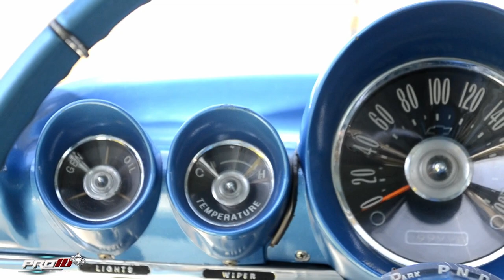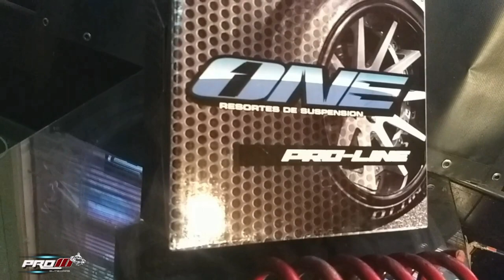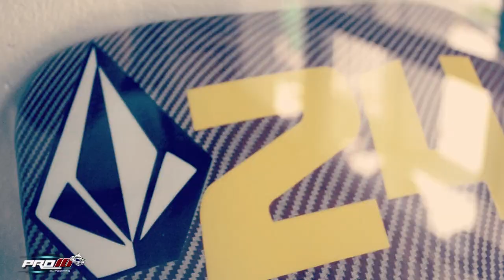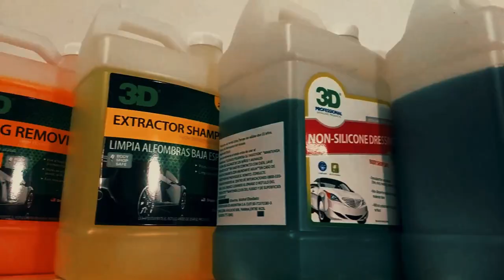Pro10 Elite 📺 Chevrolet Impala 59 🚘 🇦🇷 El Garage Tv. 📺 🇦🇷 Oficial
Pro10 Elite 📺 - El Garage Tv 📺 🇦🇷️ Oficial - Nota Emitida el Domingo 29 de Septiembre 🎬 en Exclusiva y Oficial -  🇦🇷 Matias Murias 🇦🇷 - Nos Cuenta Todo sobre Su Impala 🚘 1959 🇦🇷 -
Dale Play ▶️
Conduccion Romy Cabrera 🎤 📺 🇦🇷  -
en Camaras Naza Costas 📽️ - Edicion Zdrone 💻 - Fotografia Clau Fickert 📸 - para Pro10 Elite 📺 - El Garage Tv. 📺 🇦🇷 O️ficial -